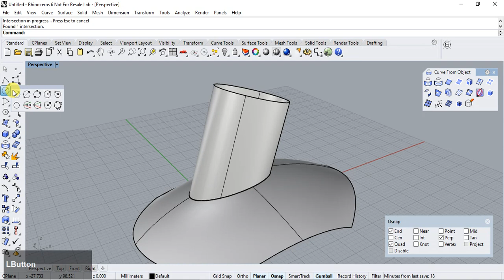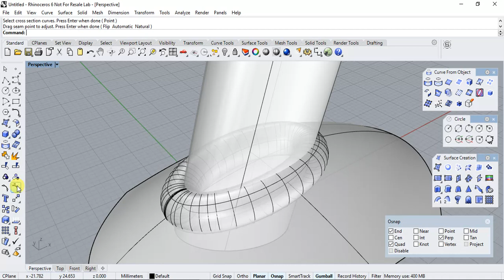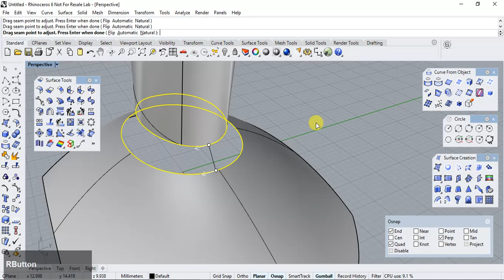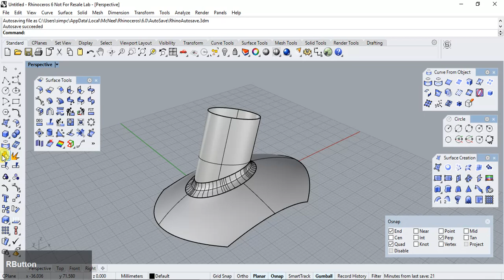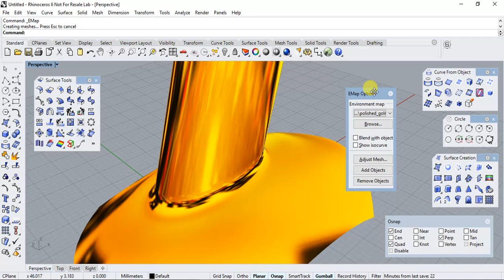Rhino Tutorial - Basic Edge Blending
Rhino 3D Tutorial - Basic tutorial for achieving an equidistant edge surface blending.